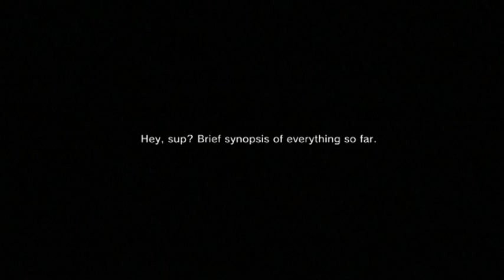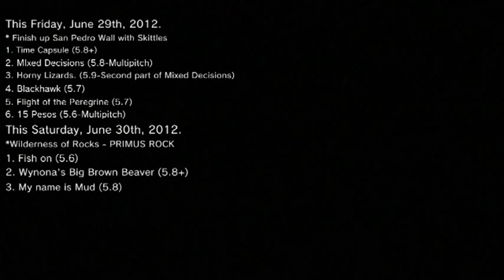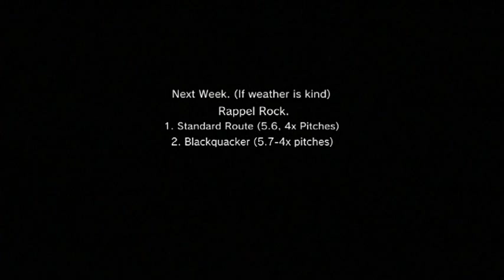Channel update 1/10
Keeping everyone uprised of a schedule that I've established to keep me consistent in my climbing. 9 more weeks and I should have 40 routes completed.